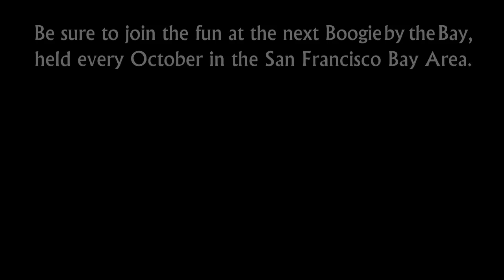Jordan Frisbee & Katie Boyle - 2004 Boogie by the Bay (BbB) - Champions Jack & Jill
Jordan Frisbee and Katie Boyle compete in the finals of the Champions Jack & Jill at the 2004 Boogie by the Bay (BbB), sponsored by the Next Generation Swing Dance Club of San Francisco.